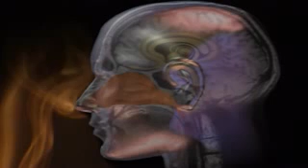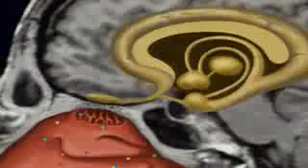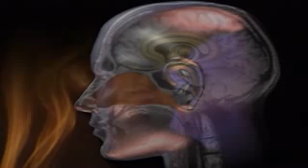T&S02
The Nose & Tongue; Senses of Smell & Taste 2/3